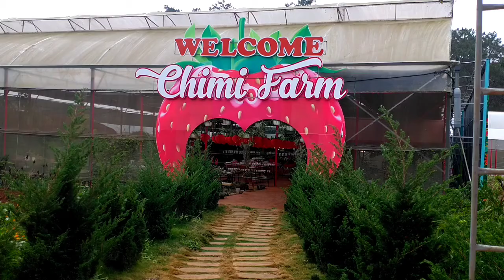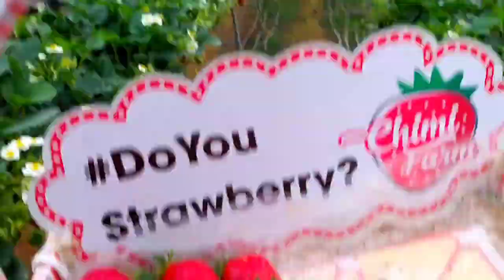Hái dâu tây chín đỏ vườn mùng 1 Tết không có sức mà ăn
Dâu tây chín đỏ vườn ngày mùng 1. Hái mỏi tay không hết, chỉ sợ không có sức mà ăn.

Chào mừng các bạn đến với kênh youtube của Chimi Farm
Đến với trang trại dâu tây Chimi để được tự tay trải nghiệm cảm giác hái dâu tây chín đỏ tại vườn, thưởng thức những sản phẩm được chế biến từ dâu tây do chính đầu bếp của Chimi Farm làm ra ngay tại nông trại.

Chimi Farm là hệ thống trang trại dâu tây lớn nhất miền Bắc
Tới Chimi Farm bạn sẽ có cơ hội tham quan miễn phí, hái quả tại vườn, tươi ngon nhất
Ghé thăm chúng tôi:
Farm 1: Bản Áng 2, xã Đông Sang,  Huyện Mộc Châu, Tỉnh Sơn La
Farm 2: Cạnh Đồi chè trái tim Mộc Châu
Farm 3: Ngõ 264 Âu Cơ, Hà Nội.
Farm 4: Cạnh cầu Nhật Tân, Xã Vĩnh Ngọc, Đông Anh, Hà Nội